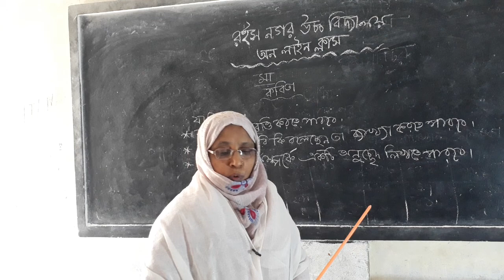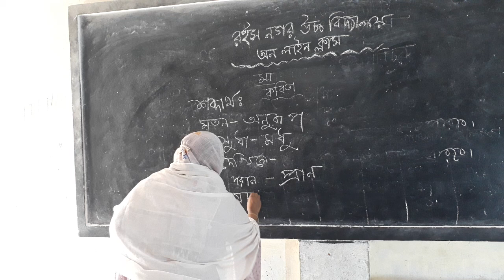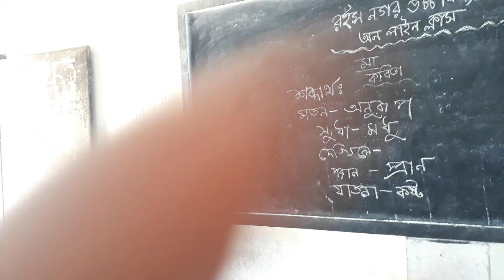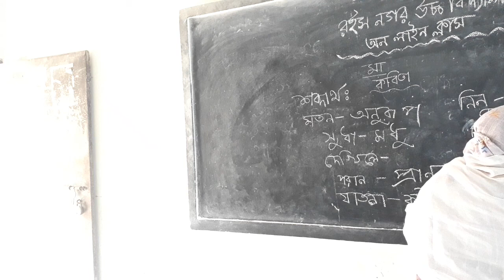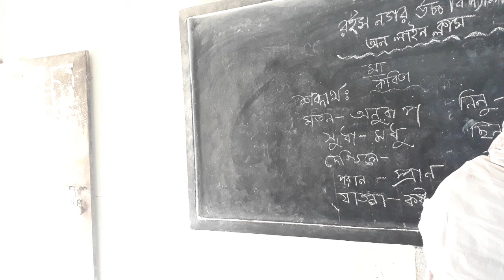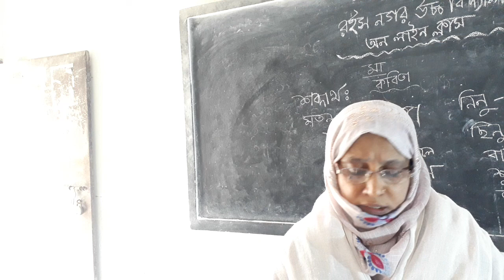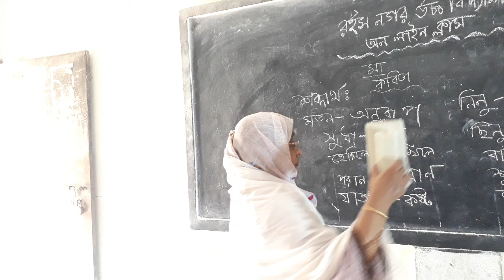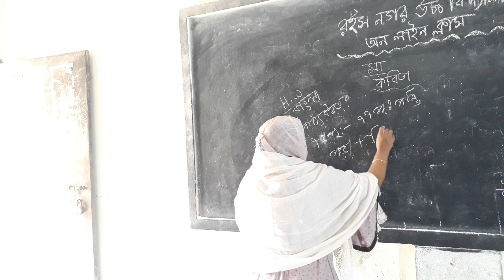class :four, Bangla, Rais Nagar high school